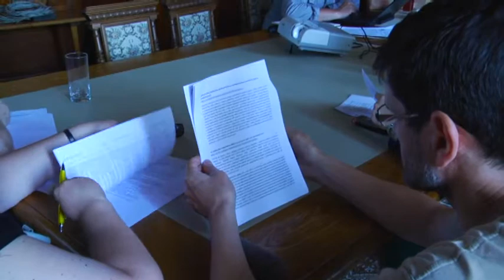Interview Svoboda kultura